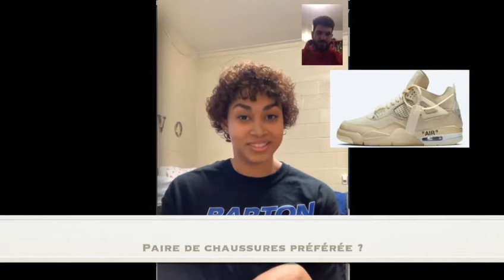Coach X Interview: Rebecca Leveque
Merci à Rebecca Leveque, sophomore à Baron College qui nous fait découvrir son université